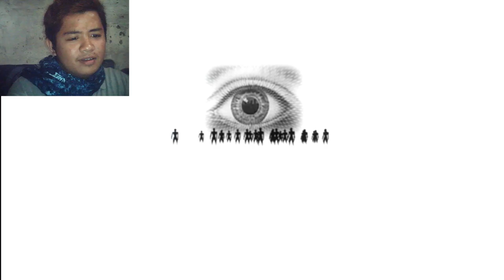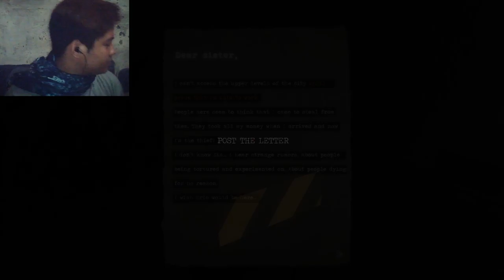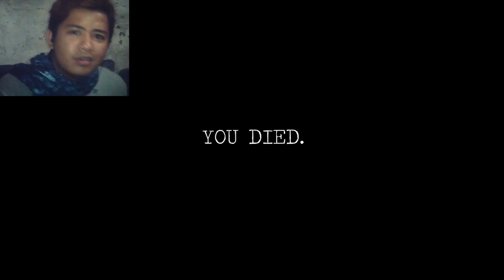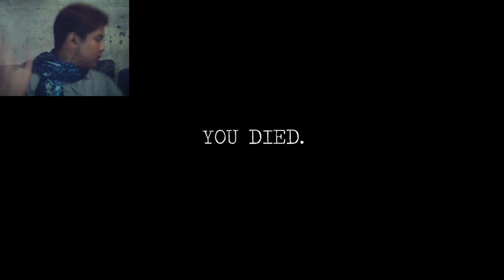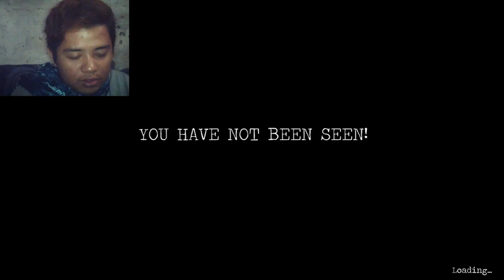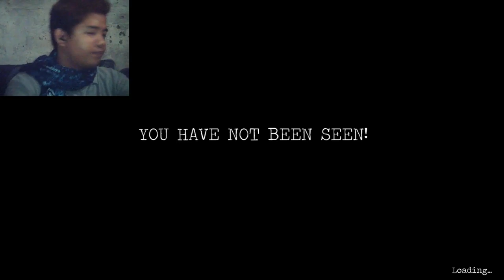You Are John Cena! | North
Once they can't see you, You are John Cena!

A game by Outlands.

Play this game and become John Cena..

I'll see you doods on the next one!
Catch ya later!